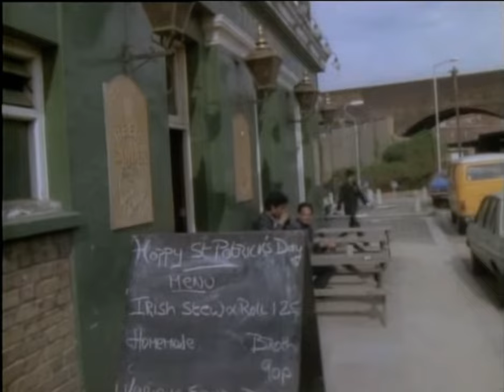Terry Woods on Irish culture